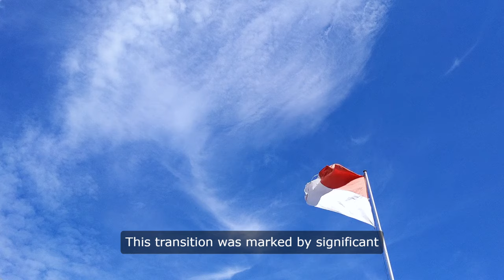Indonesia: A Cultural Transformation Journey To Islam.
Explore the captivating story of how Islam spread to Indonesia between the 13th and 16th centuries, reshaping the nation's spiritual and cultural landscape. From the influence of trade routes and Sufi missionaries to the conversion of local rulers and the decline of Hindu-Buddhist kingdoms, discover how Indonesia became a vibrant center of Islamic culture. Learn about the profound changes brought by Islam and its enduring legacy in the world's largest Muslim-majority country.